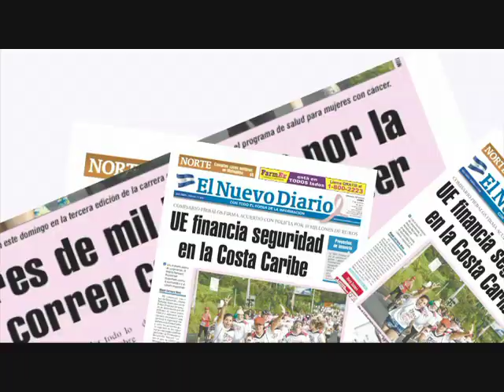Más de 20,000 denuncias en las Comisarías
Las Comisarías de la Mujer, Niñez y Adolescencia reportan 20,855 denuncias hasta septiembre, una cifra un poco inferior que la registrada en el mismo periodo del año pasado, precisó la comisionada mayor Erlinda Castillo, al receso de la capacitación a 230 investigadoras. IRMA E. PALACIOS / END